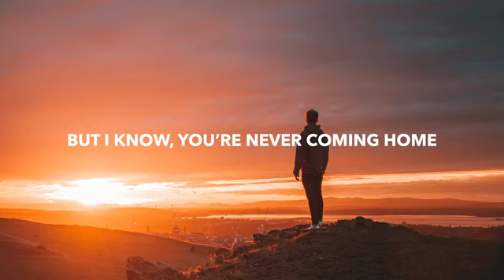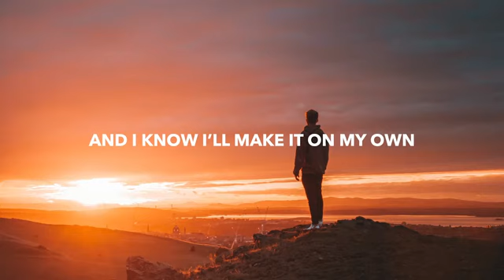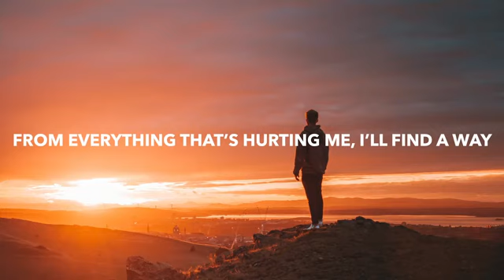Find My Way (Lyrics) JAD3D feat Alley Parton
Listen ad-free with YouTube Premium
Song    Find My Way (Original Mix)
Artist    Jad3d